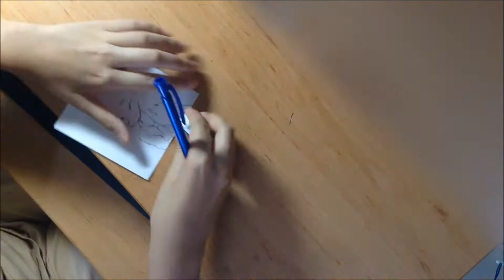Let's draw "Happy Valentine!"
I should have upload this earlier im so sorry ;_;
this drawing took me like 3 hours to finish ... and im not very good at painting with watercolor so sorry ;;_;; hope you like it !! ^p^

Watercolor i used: Colorkit and Crayola (i just use what i got at home..)